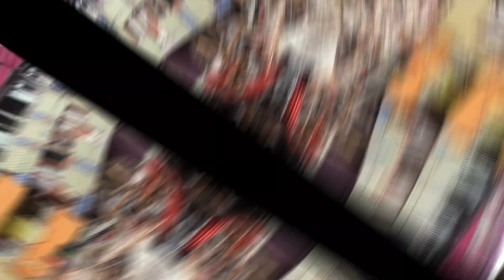Argentina earthquake|Earthquake in Argentina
Argentina earthquake
Earthquake in Argentina
today earthquake
latest earthquake